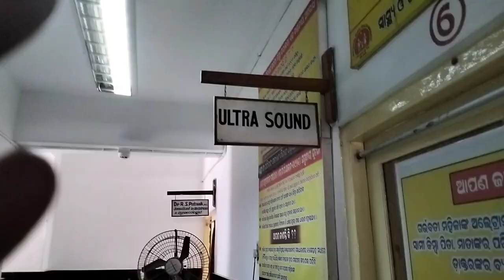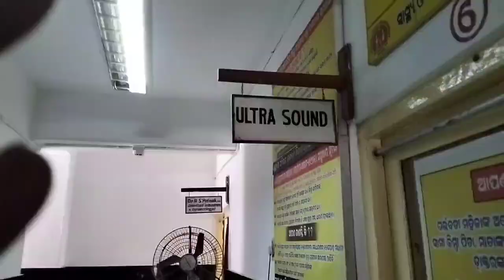Gelhu Ka Hogeya Ultrasound 😍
Ultrasound kese kare#Ultrasound karne ki faida#
I hope you enjoy this video